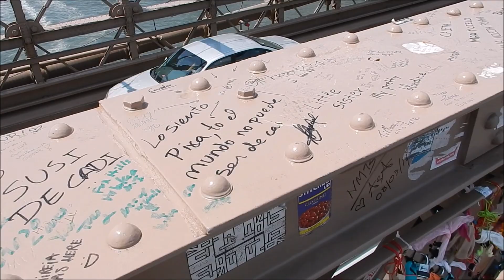Throwback New york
Hej älsklingar!

Hittade några klipp från Fridas (fridagullarbergs.blogg.se) bilder under våra veckor i USA. Hope you enjoy it! x